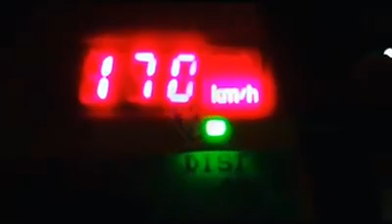Ç'ndodhi natën në këtë aks rrugor, dalin pamjet. I riu nuk i ndaloi policisë, më pas...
Nje i ri eshte vene ne pranga dhe shume drejtues te tjere mjetesh jane ndeshkuar, pasi kane shkelur rregullat e qarkullimit, duke levizur me shpejtesi tej normave te lejuara.

Policia e Shtetit ka postuar nje video me patrullimin dhe kontrollet e bera gjate nates ne rrugën interurbane Tiranë-Durrës-Tiranë për të parandaluar aksidentet rrugore që vijnë si pasojë e shpejtësisë mbi normat e lejuara.

“25 vjeçari, me shpejtësi 170 km/h kapet gjatë ndjekjes nga patrullat e Policisë Rugore pasi nuk ndaloi kur punonjësi i Policisë i bërë shenjë ndalimi”- shkruan policia.